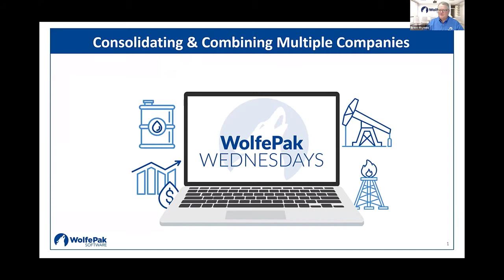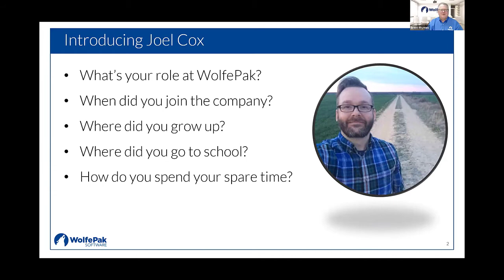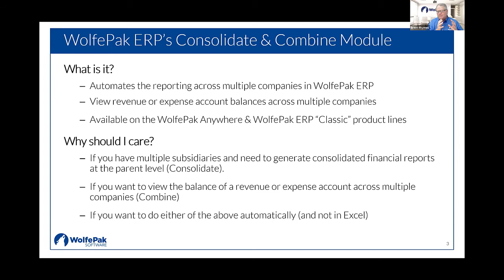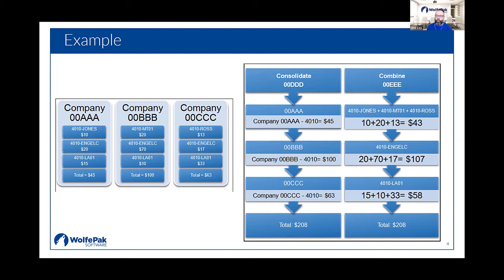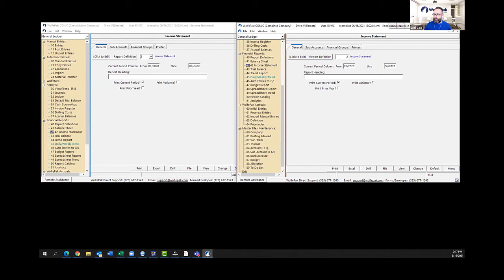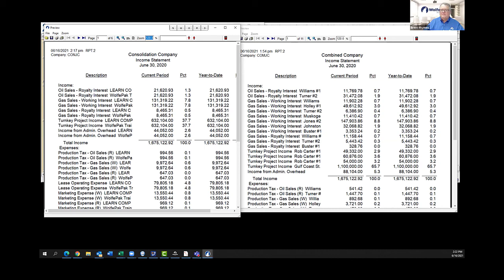WolfePak Wednesday Episode 5: Consolidate and Combine Reporting Across Multiple Companies